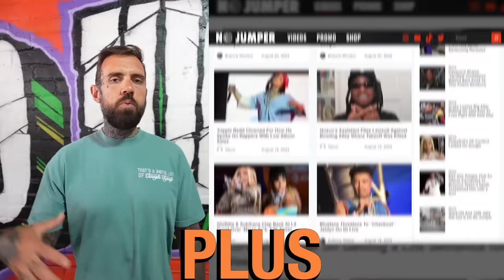Popperazzi Po on Being Alpo’s Son, Meeting Cam’ron & Feeling Disrespected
Po says F Maino and how it wasn't a great experience to meet Cam'ron.